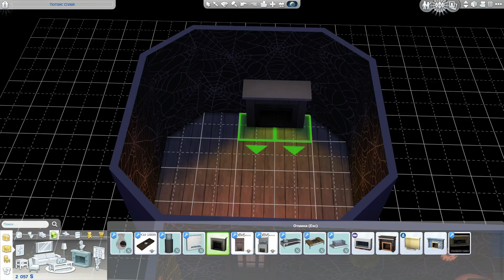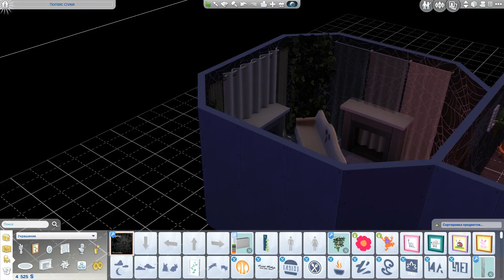СЕМЬЯ МАНЬЯКОВ В SIMS 4